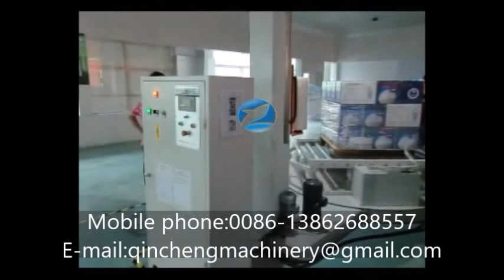Fully automatic case packing line for bulb packer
CHANGZHOU QINCHENG PACKING MACHINERY CO;LTD

This packing line including below machines:  cartoning machine for bulbs→carton erector→case packer→box top side sealing machine→carton edge sealing→strapping machine→palletizing machine→pallet wrapping machine